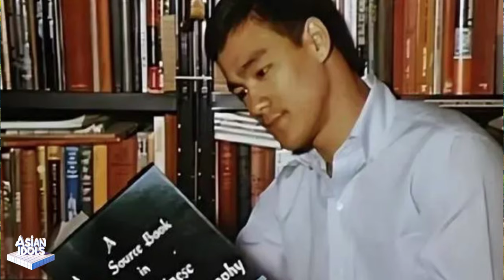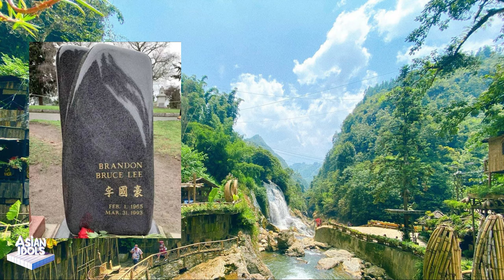42 years later, Ding Pei took the initiative to talk about the cause of his death, is it the truth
Hello. today's video We have the following content.In-depth revelation of Bruce Lee's death: 42 years later, Ding Pei took the initiative to talk about the cause of his death, is it the truth or an excuse